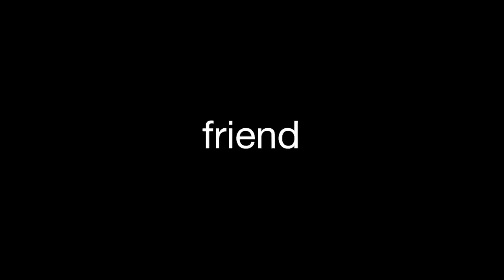6 Balloons Trailer #1 (2018) | Movieclips Coming Soon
Check out the new trailer for 6 Balloons starring Dave Franco!

US Release Date: April 6, 2018
Starring: Dave Franco, Tim Matheson, Abbi Jacobson
Directed By: Marja-Lewis Ryan
Synopsis: A woman (Jacobson) learns her brother (Franco) has relapsed on heroin.